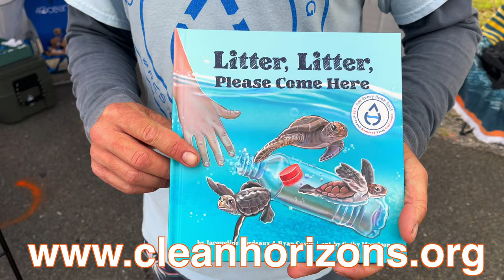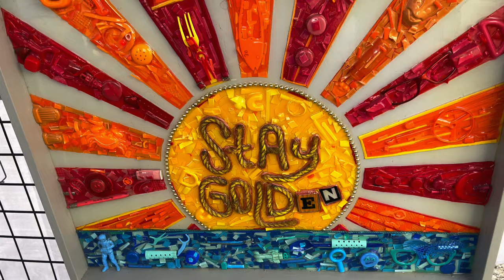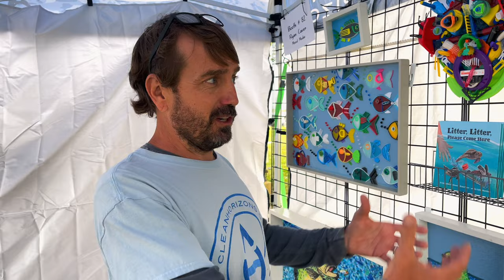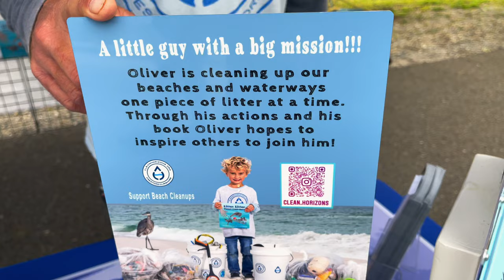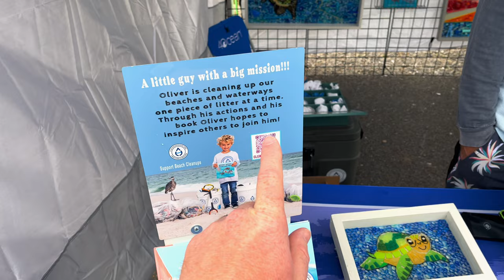Little Man On A HUGE Mission: Clean Horizons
This is a super cool video about a young man trying to make a difference with his platform Oliver started out having fun cleaning up a small secluded beach now he is directing clean up missions all around the country helping to improve the environment one beach at a time. Check out this video to see just how cool this is.

Koon Trucking
200 Davidson Dr.